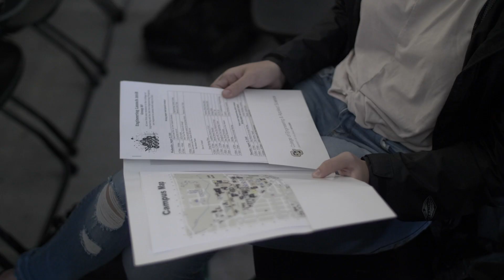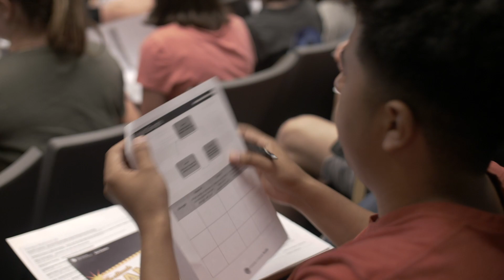Engineering Launch at the College of Engineering and Applied Science at CU Boulder!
The College of Engineering & Applied Science welcomes new undergraduate students each fall with our two-day Engineering Launch experience. This experience is where new students will meet upper level peer mentors, their major department and fellow classmates, and be prepared for success both in an outside of the classroom. New freshman are required to attend, while it is optional for transfer students.